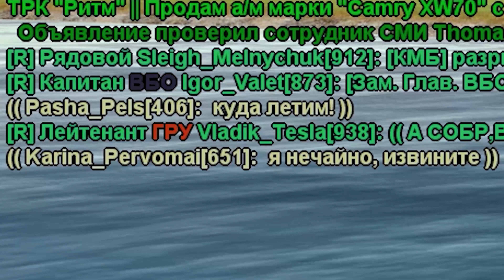Разбор Полетов После Стрелки + эксклюзив 25 часть